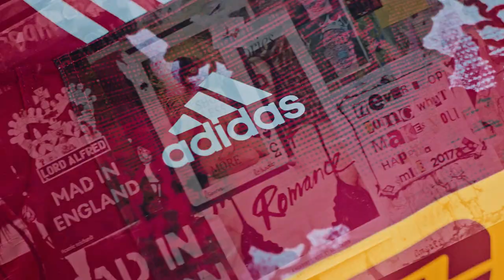London is our home. London is our city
Purchase the 2017/18 Harlequins adidas away shirt at shop.quins.co.uk